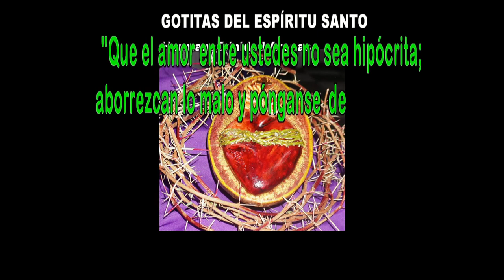GOTITAS DEL ESPIRITU SANTO AÑO 4 NUMERO 244 14 ABRIL 2024